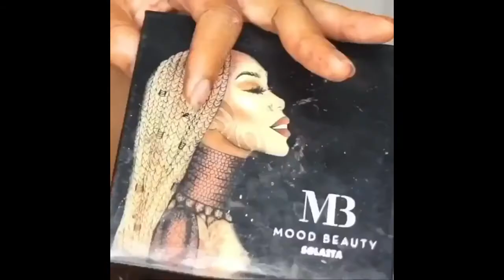10 Top Hair Transformation | Amazing Professional Hairstyles Compilation Frontal Blending in 2019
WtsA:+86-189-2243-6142